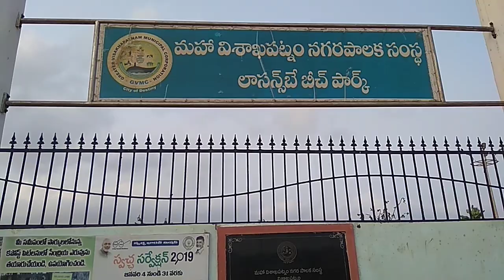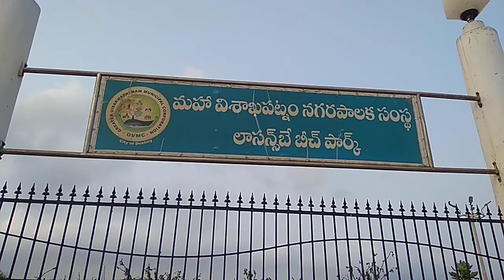Lawson's bay Beach Park, Vizag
This is one of the newly constructed beaches in Visakhapatnam, Lawson's Bay area.
It has walking track, children park, helicopter and many more.